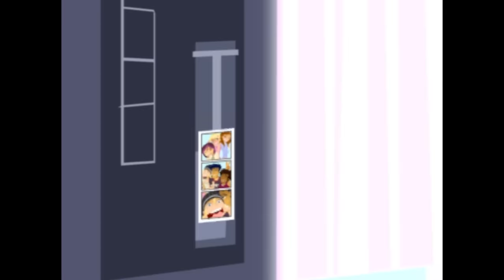6Teen (Episodes 59 - 61) | FULL MARATHON | RETRO RERUN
CHECK OUT THIS NEW 6TEEN MARATHON. Cozy up on your couch as we say goodbye to winter and prepare ourselves for Spring!